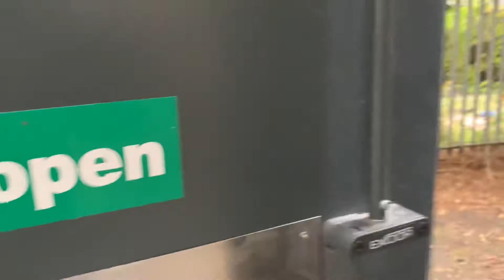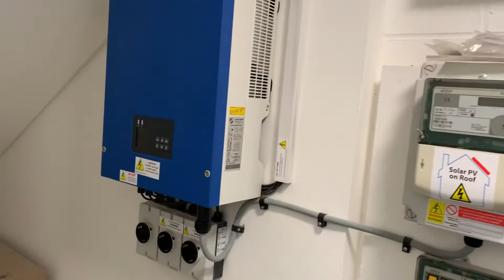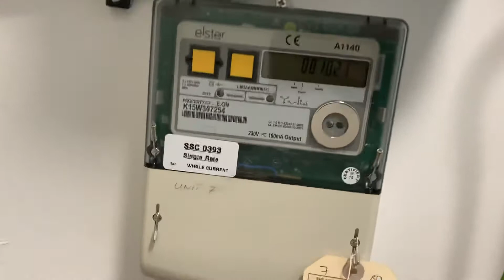Unit 7 Wembley Trade Park, Wembley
Warehouse / trade counter - Wembley